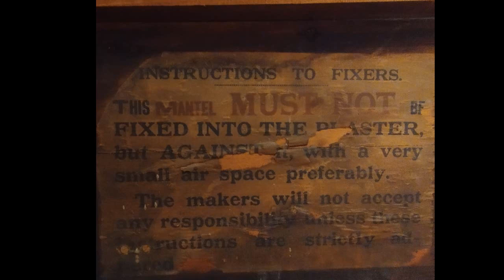Painting and Decorating Before And After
Painting and Decorating
 Before And After